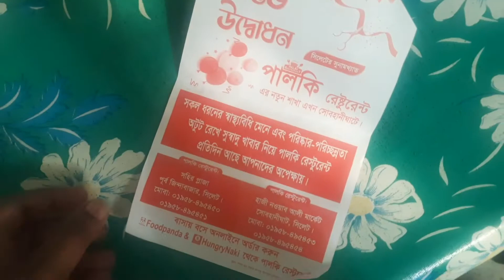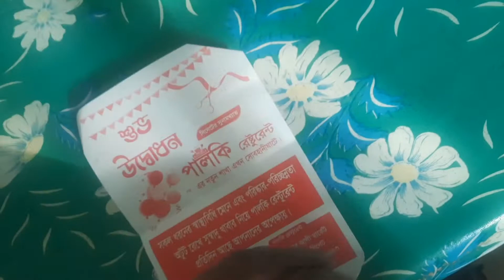রমজান মাসের প্রস্তুতি শুরু ফ্রিজ পরিষ্কার করা দিয়ে || Dream World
আসসালামুয়ালাইকুম সবাই কে। অসুস্থ থাকার জন্য আমি অনেক কাজ ই করছি না। আর যা করি তাই আমার ব্লগের মাধ্যমে সবাই কে দেখানোর চেষ্টা করি। ভুল হলে ক্ষমা সুন্দর দৃষ্টিতে দেখবেন।

রোজার মাস এবাদতের মাস। তাই কাজ যেভাবে কম হয় তার জন্য কিছু খাবার ফ্রোজেন করে রাখা ভালো বলে আমি মনে করি।আর তাই আমি কিভাবে কি কি ফ্রোজেন করি তার ও ভিডিও থাকছে আসছে ভিডিও গুলোতে।